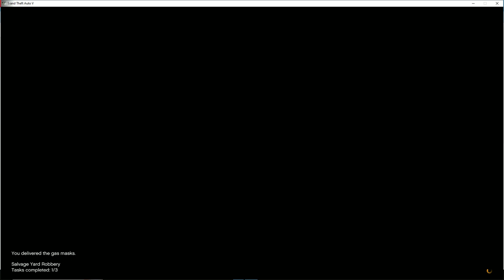How to Do Podium Robbery GAS Mask From FireStation | GTA online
Welcome to ObscureGain. In this video